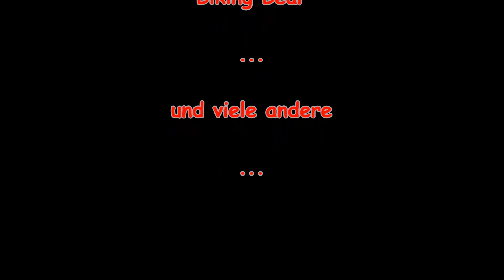150 km Spreewald Marathon 2016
Heute ging es in den Spreewald zu meiner ersten richtigen RTF-Veranstaltung. Mit der 150 km Strecke wollte ich meinen Tages-KM-Rekord verbessern. Bei schönem Wetter gestartet, hat ab km 85 Regen eingesetzt, der bis fast zum Schluss anhielt. Schön ist anders. Zum Schluss waren es 153 km in einer Fahrzeit von 5:21 Stunden.